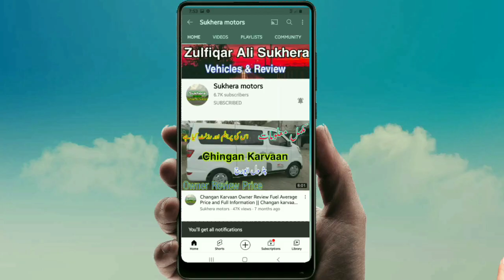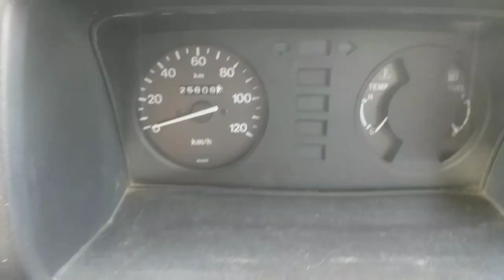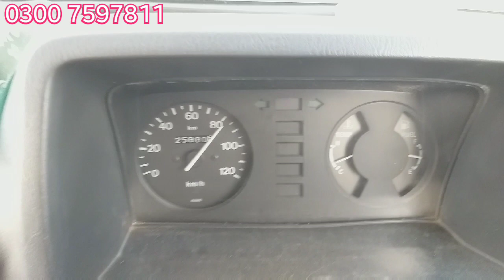Suzuki Bolan carry daba review with driving test | Suzuki bolan carry daba for sale,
Sukhera motors,

Suzuki Bolan carry daba review with driving test,